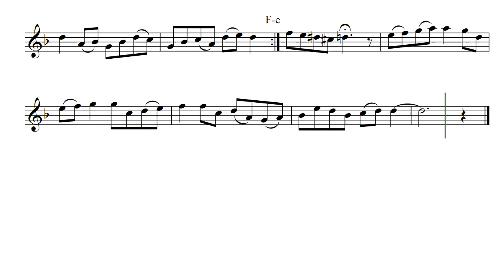For Ethyan (Opus 315 ) with Soprano Recorder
For Ethyan was composed by Daniel Hay for a young boy who said he wanted to learn to play recorder and sound like an ocarina. Presented here in Soprano Recorder voice since that is what he was playing.

[ Classical Code: Peridot | Month: August ]
Soon Available At:

For my friends musicians Kyle and Christina and Eythan